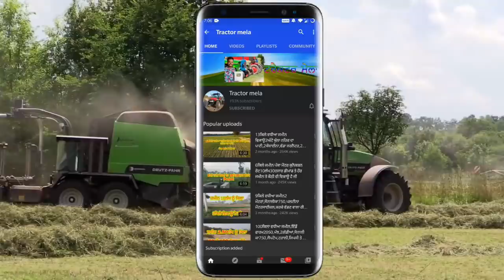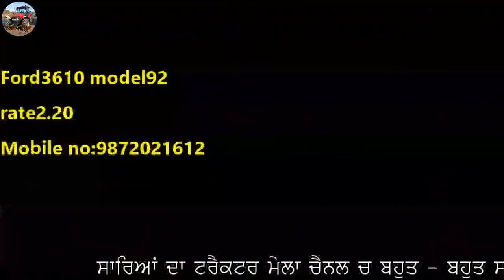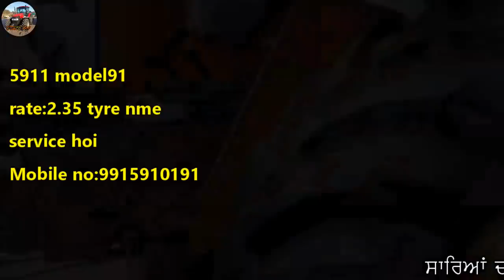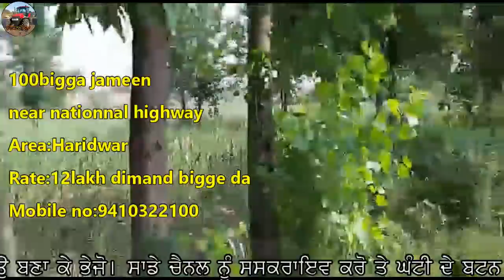100ਵਿਘਾ ਜਮੀਨ ਵਿਕਾਊ ਰੇਟ ਸਿਰਫ...../ Jarnater / Ford 3610 / Swaraj 744 / Preet 6049 / Kothi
"ਟਰੈਕਟਰ ਮੰਡੀ"
"ਪੁਰਾਣਾ ਟਰੈਕਟਰ ਮਾਰਕੀਟ"
,ਸੋਨਾਲੀਕਾ,
ਫੋਰਡ,
ਫਾਰਮਟੇਕ,
ਮੈਸੀ ਪ੍ਰੀਤ,
ਸਵਰਾਜ 855,
ਮੰਡੀ,

100ਵਿਘਾ ਜਮੀਨ ਵਿਕਾਊ ਰੇਟ ਸਿਰਫ. / Jarnater / Ford 3610 / Swaraj 744 / Preet 6049 / Kothi